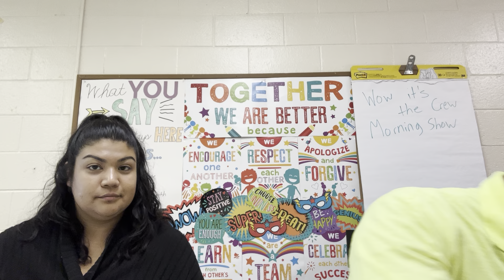Peck Crew News 9.11.24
Peck Crew News Morning Show